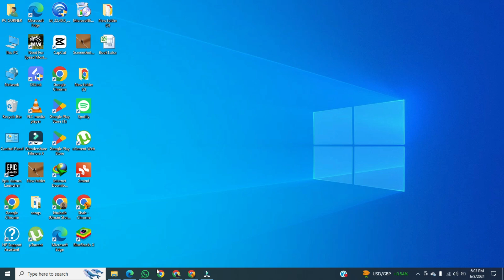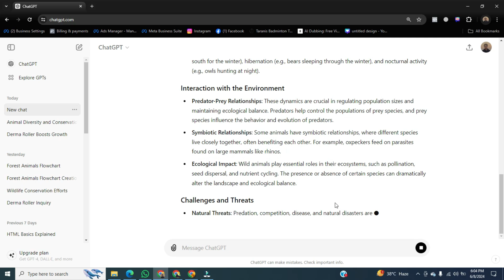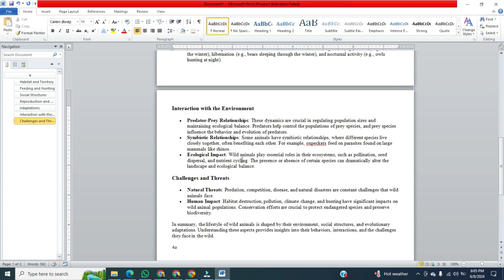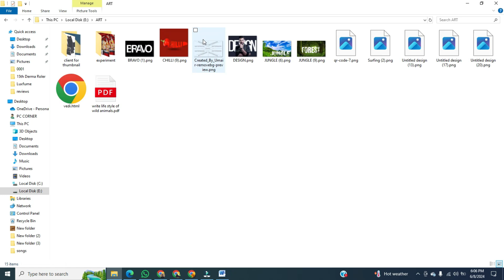How To Convert Chatgpt Text To PDF | Easy Guide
Learn how to convert ChatGPT text to PDF effortlessly. Follow these simple steps to save your ChatGPT conversations as a PDF document for easy sharing and future reference.